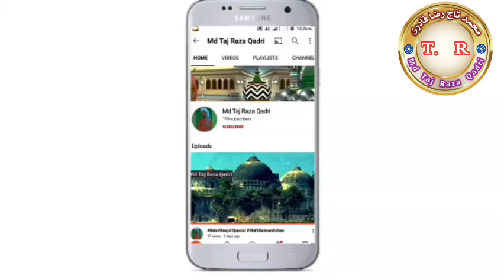Imam Hasan Husain ka Jannati Juda Dua e Fatima 🎙By Muhammad Taj Raza Qadri